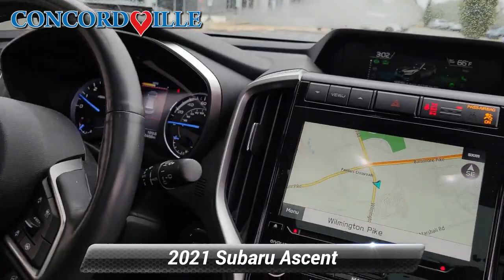Used 2021 Subaru Ascent Touring, Glen Mills, PA SP5127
Concordville Subaru